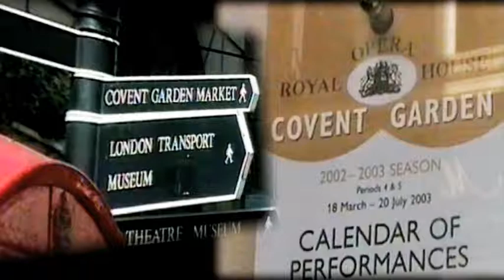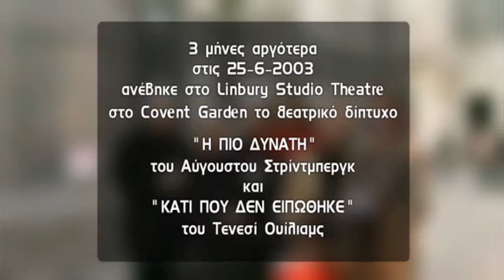Προετοιμασία για το Covent Garden, Νόνικα Γαληνέα